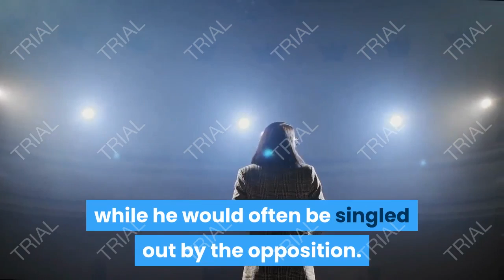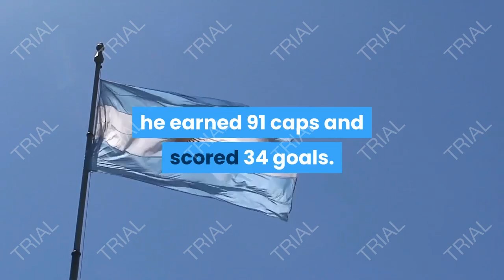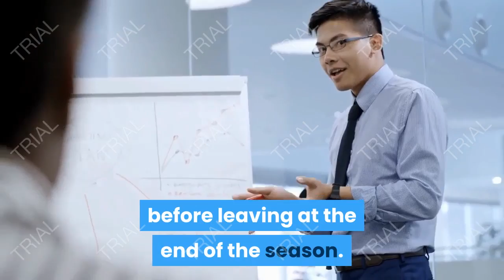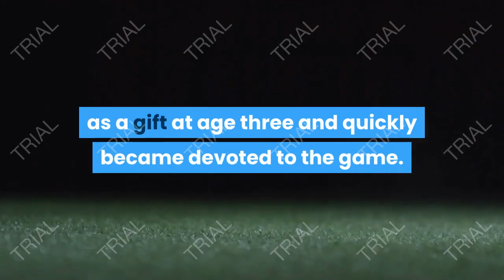Diego Maradona's football career And his upbringing and the story of his death.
Maradona's tragic death